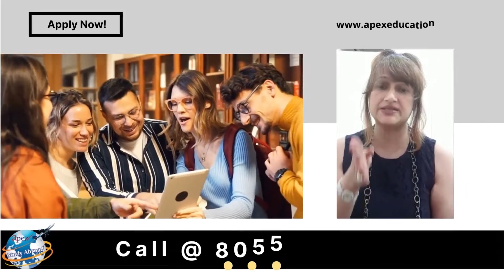Excellent Opportunity for International Students to Study in Canada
Canada became one of the top recommended countries to study for international students from around the world because of the facilities for infrastructure for students. You will get a world-class education at lesser fees with significant scholarships. Not only that you will get top-class internships, job opportunities, and more opportunities.